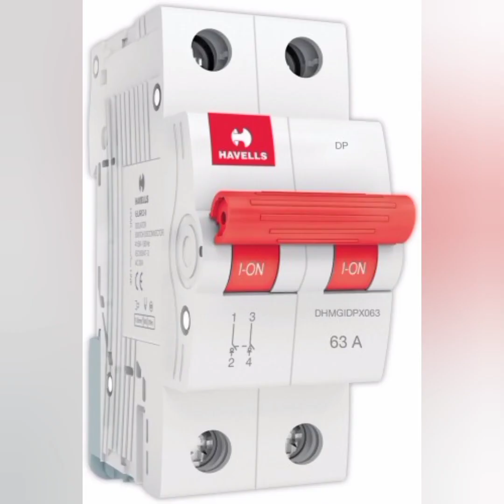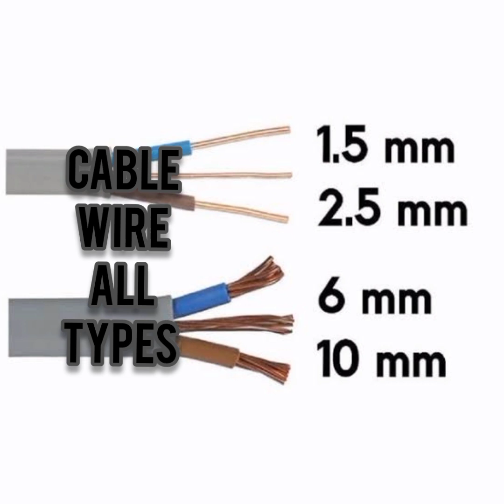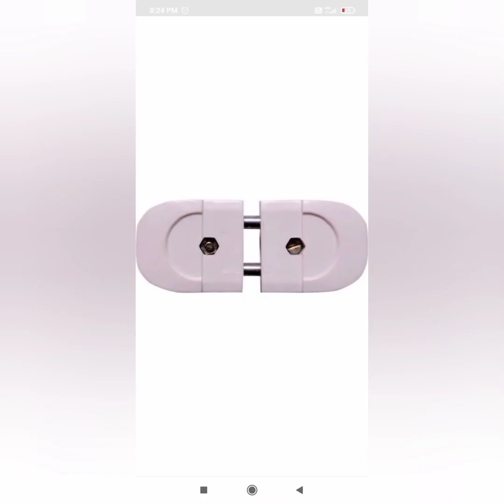⚡A.To.Z. Electric Fitting Material Name 🤔 electric 💯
A to Z electric fitting material naam
sabhi electric underground fitting
aur casing fitting ke saaman ki Jakari
aur material naam ke sath
   electric kaam sikhna hai to sab se pahele
electric fitting material ke naam samajh na bahut zaruri hai